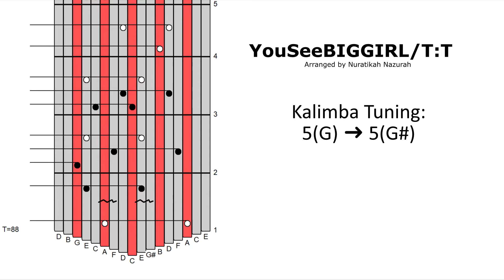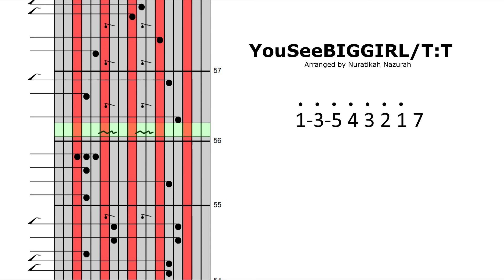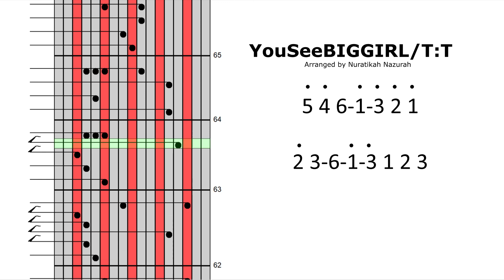[Kalimba Tabs] YouSeeBIGGIRL/T:T - Attack on Titan (Shingeki no Kyojin)